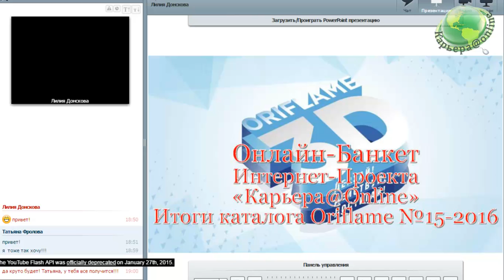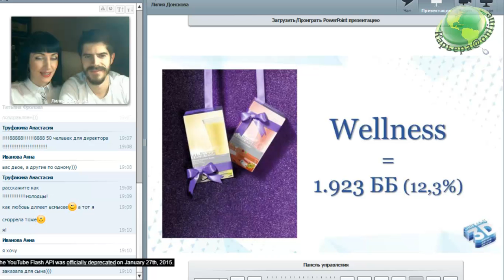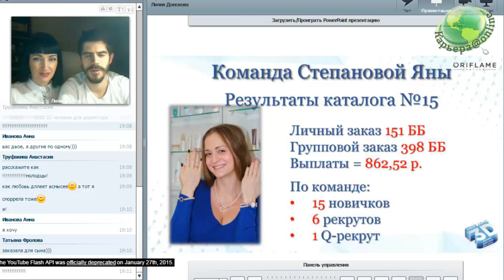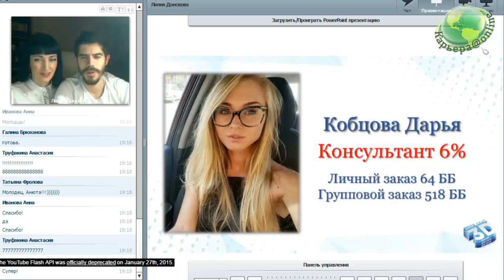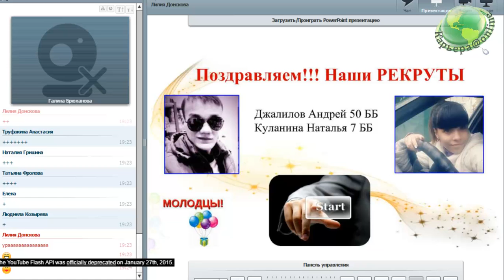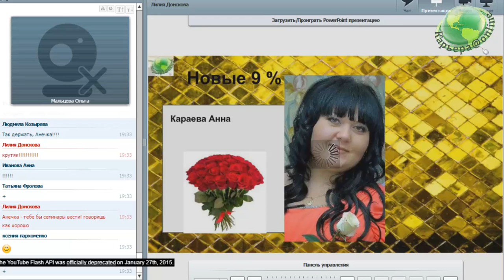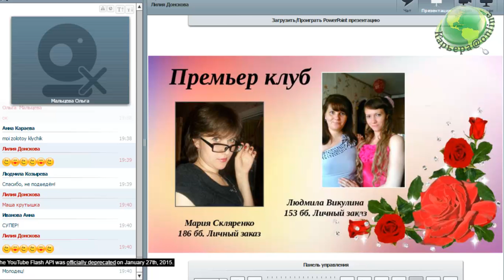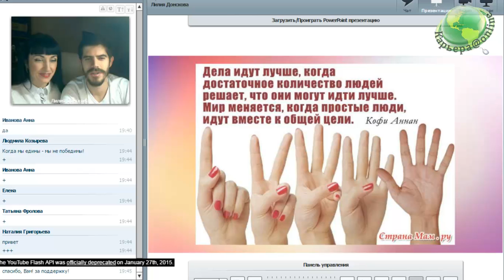Итоги Интернет-Проекта "Карьера@Online" в каталоге №15-2016